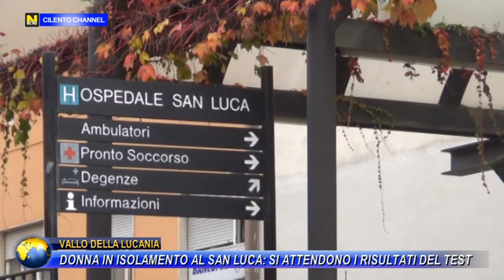VALLO DELLA LUCANIA DONNA IN ISOLAMENTO AL SAN LUCA : SI ATTENDONO I RISULTATI DEL TEST.